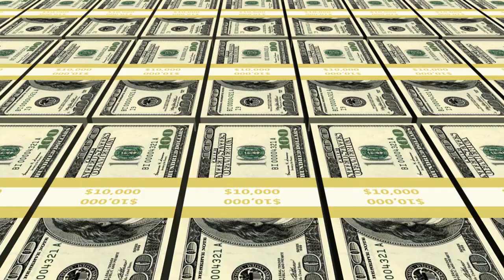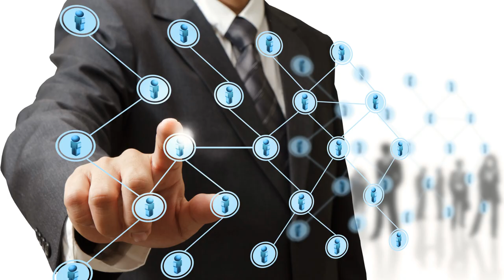Secrets Home Buyers Need To Know, Charlotte NC 2020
Want the ebook, "Things to Consider When Buying A Home"

Are you thinking of buying a home soon? Whether you are looking to buy here in Charlotte and the surrounding areas or elsewhere, it’s important to equip yourself with the best information and knowledge to guide you on your journey. After all, it’s the biggest investment you will ever make in your life.

This is Lynn Alvarez with The Ally Group of eXp Realty in Charlotte North Carolina. We’ve been serving Charlotte and the surrounding areas for over 18 years. On this channel, I will be sharing a series of tips and tricks for first-time home buyers, move-up buyers, buyers looking for 55+ communities, buyers searching for new construction and/or waterfront homes, as well as buyers looking to move or relocate to Charlotte, North Carolina.

Examples of topics that I will be discussing are: down payment assistance for first-time home buyers; financial mistakes to avoid when buying a home; how to choose a 55+ community; building a custom home vs. with a high-volume home builder; where to look for the best deals on waterfront homes; and pros and cons of moving to Charlotte, NC.

Discussing these topics will help you make an informed decision when buying a home.  We will also put you in touch with other resources you will need for buying such as lenders, home inspectors, insurance companies, closing attorneys and contractors in the home trades.

If you are new to our channel, please make a comment below, hit the “like” button, subscribe and click the bell button so you will be notified every time we have a new video.

Once again, my name is Lynn Alvarez with The Ally Group Real Estate in Charlotte North Carolina.

If you are looking to buy a home in Charlotte North Carolina? You’ve come to the right topic. Click the link for many homes for sale in Charlotte here.

REALTOR®/Broker
The Ally Group Real Estate

Looking for a relocation specialist, a buyer’s agent or a listing agent in Charlotte, Lake Norman and surrounding areas?  Give us a call and we’ll schedule showing appointments for you.

If you are looking for a home in Charlotte and surrounding areas, we can help you! Are you a first time home buyer, move up or downsizing? Give us a call at or to book a showing today. which is very easy and user friendly website. Click on the menu "Search" and you will see all the customized search for you.

If you are looking for Charlotte Neighborhoods, you can search by zip code and search by different categories such as price points, condos/townhomes, new construction and luxury homes. Lake Norman Neighborhoods is broken down into different cities such as Huntersville, Cornelius, Davidson, Denver, Mooresville, Terrell, Sherrills Ford, Troutman and Catawba.